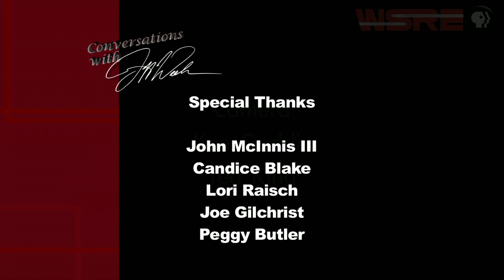WSRE | Conversations With Jeff Weeks | Larry Butler Tribute